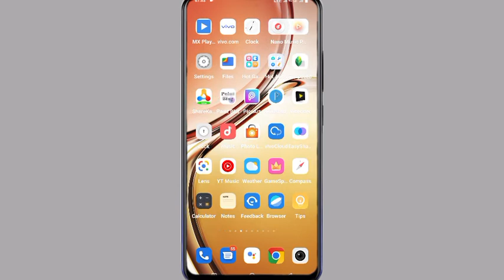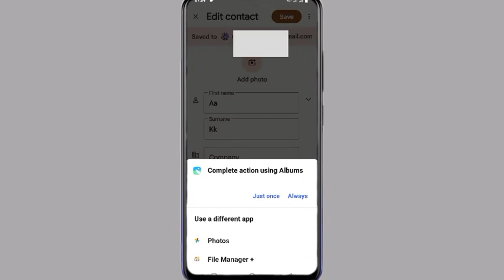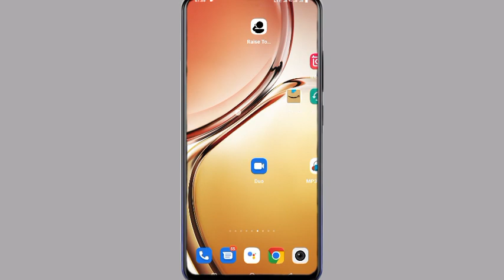Vivo Y21s Contact Number Par Photo Kaise Lagaye || How To Set Photo In Contact Number Vivo Y21s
Vivo Y21s Contact Par Aapna Photo Kaise Lagaye
Vivo Y21s Number Par Photo Kaise Lagaye
Vivo Y21s Mobile Contact par Appna Photo Kaise Lagaye
Add To Contact Photo On Vivo Y21s
How To Add Contact Photo In Vivo Y21s

My Camera

My Trypod
My Light